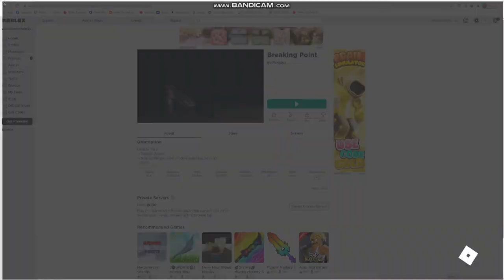Kid gets beat up by his dad while playing Roblox (Dad takes over)